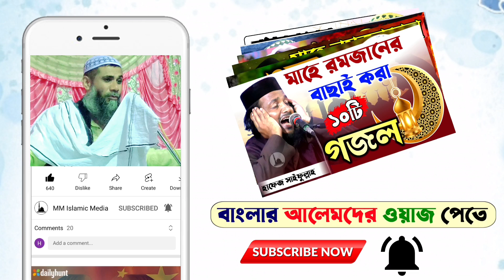মোমেনের কবর ও বেঈমানের কবর কেমন হবে┇কান্না ভরা ওয়াজ┇মওলানা সাহানুর আলম ওয়াজ┇maulana sahanur alom waz